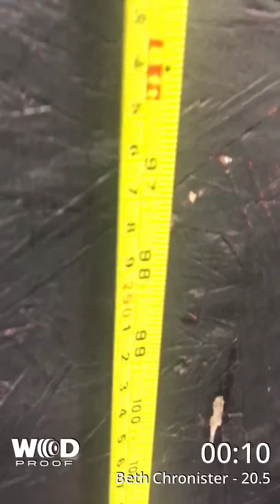Beth's Crossfit Open 20.5